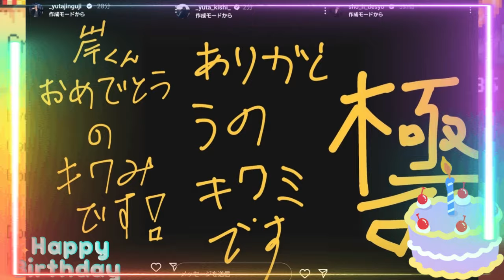【平野紫耀】「極み」という言葉が象徴的！紫耀くんの手書きメッセージにファン涙！岸優太さんへの愛が深すぎる【Number_i】紫耀くん、岸優太さんの誕生日を0時に祝う！二人の絆の深さにファン熱狂。